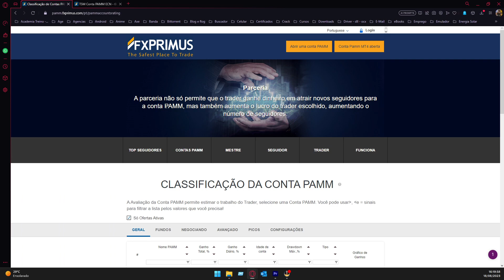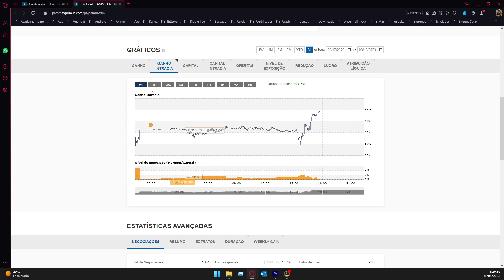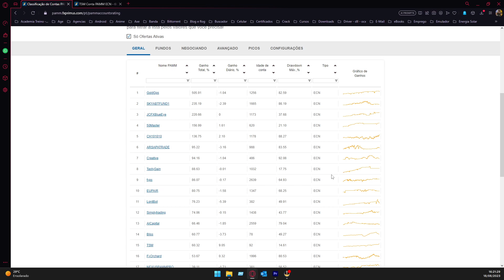Conta Pamm Fx Primus - TSM - Forex | #08 Lucro de 60% em 90 dias!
Meu contato Telegram, Instagram e Facebook:
@tamarzera (Pessoal)

Grupos do Telegram (Todo material nesse grupo é gratuito)

Link de corretoras que opero:

OB:
Bitness

Forex:
FBS